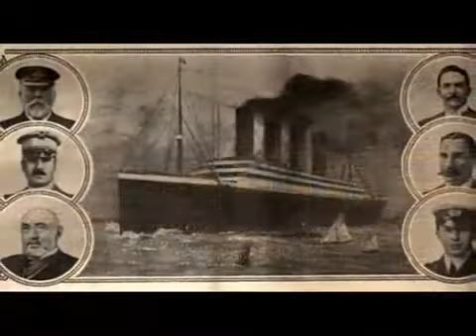Clip Song HD Kenny G Titanic My Heart Will Go On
Diana Ross, Lea Michele, Janis Joplin, Ashlee Simpson, Omarion,